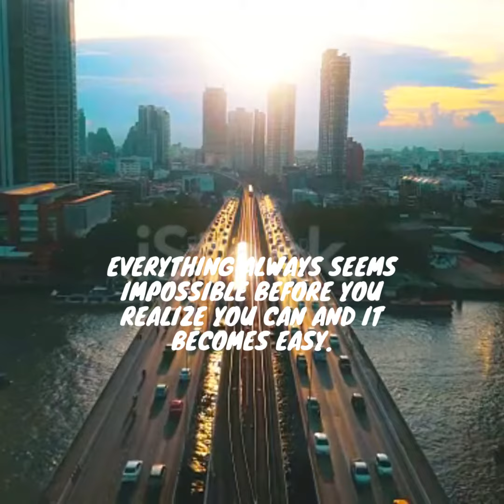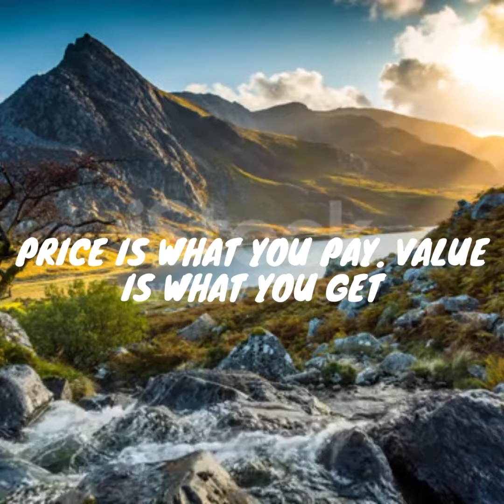motivational_qoutes # motivation # millionaires_qoutes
motivational_qoutes